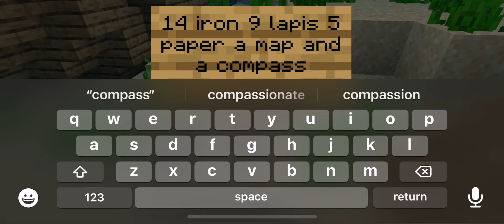I found a ship in Minecraft